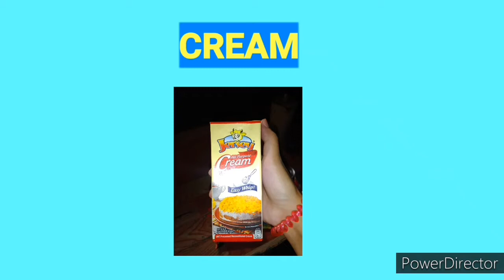MACARONI SALAD RECIPE | Chene J.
This is how I cooked or prepare a Macaroni Salad
Ingredients and Procedure is indicated in the video.